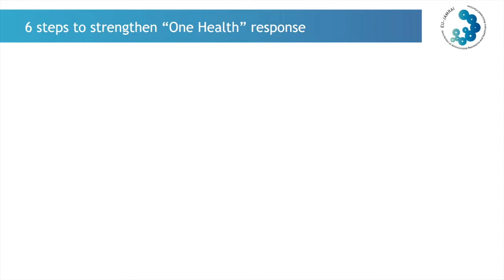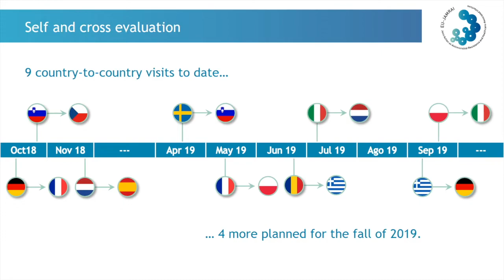EUJAMRAI One Health Implementation Team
Desiree De Jong, WVS, Netherlands